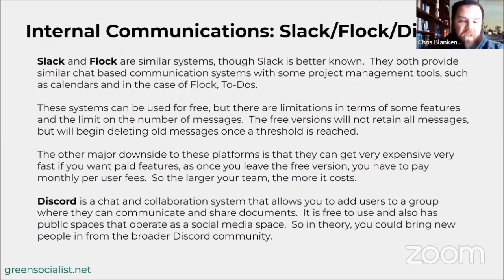Campaign Training (Campaign Systems and Tech): Internal Communications: Slack/Flock/Discord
These clips are taken from the Green Socialist Organizing Project's Campaign Training series.